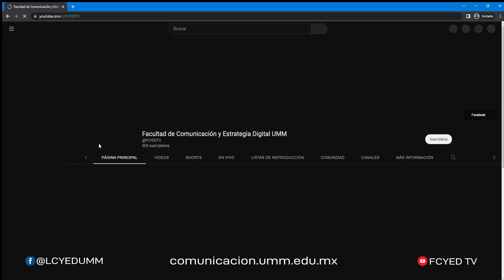Estudia Comunicación Con Nosotros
Somos la Facultad de Comunicación y Estrategia Digital UMM, dónde a través de la práctica podrás desarrollar tus habilidades y talento en áreas de Mercadotecnia, Diseño Gráfico y Comunicación.

Llámanos al 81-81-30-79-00 ext. 1595 para más información.

Inicio de clases para nuevo ingreso 08 de mayo 2023
Inicio de clases para reingreso 09 de mayo 2023